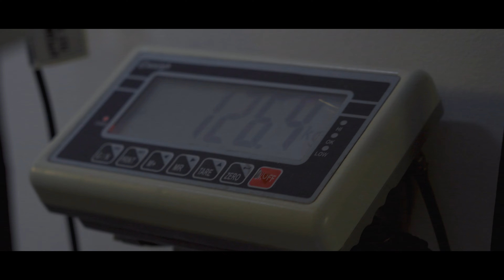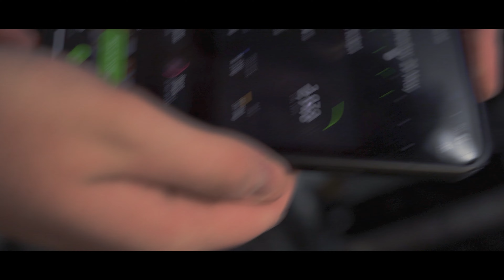Sanest Australian gym.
__________MY SOCIALS________